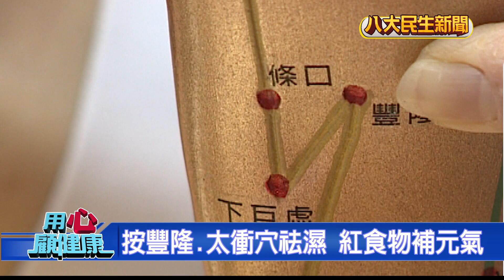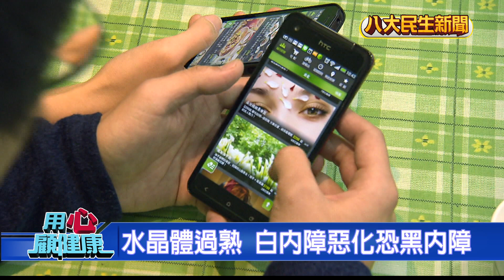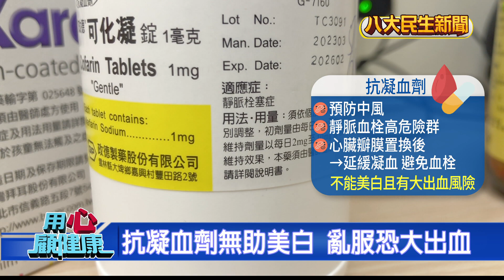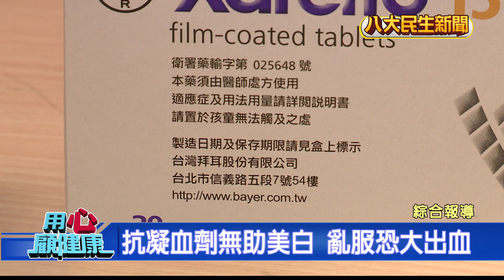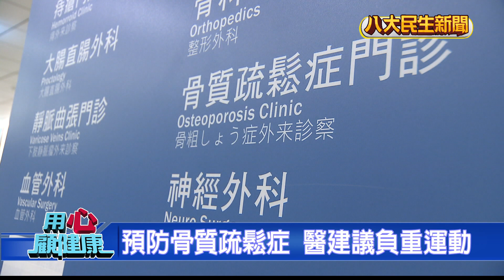按豐隆與太衝穴祛濕 紅食物補元氣 |【用心顧健康】| 2023061007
這禮拜，已經進入24節氣中的「芒種」，這也代表，夏天來了！中醫師特別提醒民眾，這時候可以「晚睡、早起」，順應「晝長、夜短」的季節特徵，另外平時，也能多吃紅色食物，來避免流汗過多，心血不足的狀況，可以幫身體，進行夏日調養。

炎炎夏日逼出汗水，如果散發異味，進一步可能影響日常生活，醫師指出，其實狐臭不是疾病，它只是一種特殊的體味，但許多人都說，已經造成社交困擾，而針對多汗症跟狐臭，除了手術之外，也可以利用止汗劑跟芳香劑等，減少汗液，另外少吃辛辣、油炸食物，也可以減少體味。

最近白內障，不再只是老年人的疾病，最近研究發現白內障，有越來越年輕化的趨勢，甚至出現3C型白內障，因為眼睛長期觀看手機、電腦螢幕，接觸藍光，所以2、30歲，就會發生水晶體老化現象，讓視力模糊。醫師就建議，如果出現畏光或視力減弱，都要即時做檢查。

藝人大S，曾在節目中自爆，為了美白，她曾經賭上性命，嘗試服用抗凝血藥，因為臉色會因此慘白，達到美白效果，但副作用就是血液不易凝固，實際詢問專業醫師，醫師表示，並沒有聽過這樣的美白效果，反而提醒，如果嚴重的話，可能會出現「內出血」，要大家千萬不要輕易嚐試。

有骨質疏鬆症的人，愈來愈多，不過，存骨本，真的要從年輕開始！台大骨科醫師指出，最好35歲之前，就要存骨本，多曬太陽、讓身體有足夠的維他命D、以及鈣質，另外也可以多做負重運動，這樣就可以拉高骨質密度，年紀大，就算流失骨本，才不會發生骨質疏鬆的狀況。